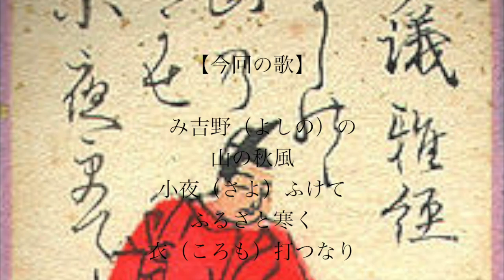【み吉野の：百人一首ジャズ94首目】参議雅経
百人一首曲付けプロジェクト
演奏＆作曲：金子将昭(和風ジャズピアニスト)
masaaki kaneko (jazz pianist)

wa_japanese_jazz

■今回の歌■ーーーーー
み吉野（よしの）の　山の秋風　小夜（さよ）ふけて　ふるさと寒く　衣（ころも）打つなり

参議雅経（94番）　『新古今集』秋・483

■ 現代語訳 ーーーーーーーー
奈良の吉野の山に、秋風が吹きわたる。夜がふけて（吉野という）かつての都は寒々とわびしく、衣を砧（きぬた）で叩く音が響いている。

現代語訳や歌などは「長岡京小倉山荘」様のサイトより許可をもらい拝借しております（＾＾）